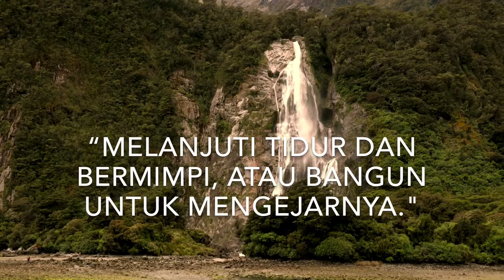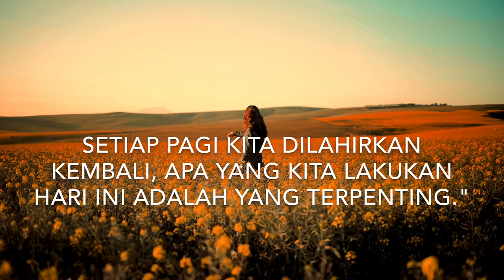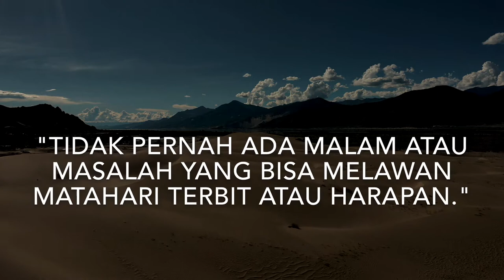BEST MOTIVATIONAL VIDEO | Wild Child Daily motivation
"Pagi hari adalah sebuah peringatan, agar kita selalu bersyukur dalam menjalani hidup."